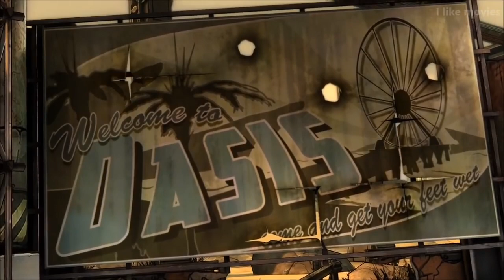Borderlands Ninja Assassin Full Movie 2018 HD